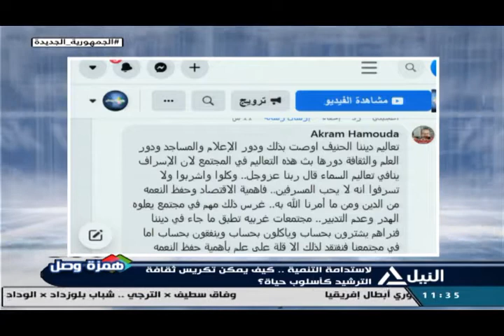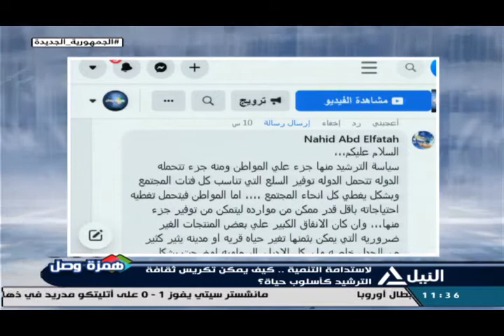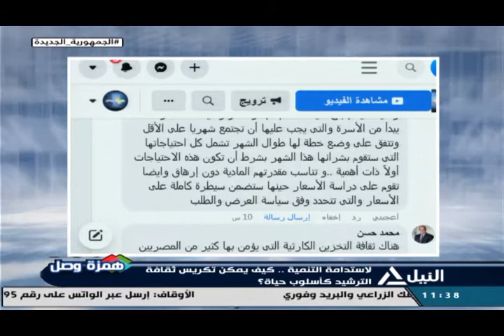همزة وصل 6-4-2022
لاستدامة التنمية.. كيف يمكن تكريس ثقافة الترشيد كأسلوب حياة للجميع؟